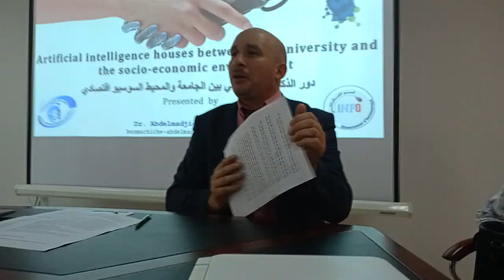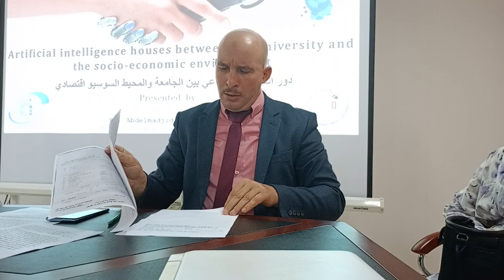فعاليات اليوم الثاني من احتفالات عيد العلم الموافق مداخلة الأستاذ صياد الصادق -دار الذكاء الإصطناعي